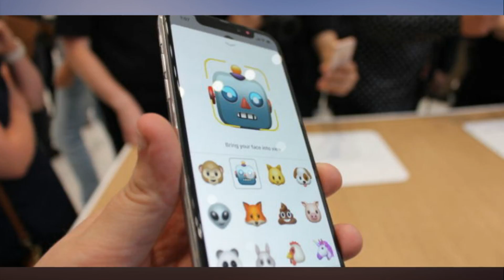First iPhone X batch reportedly only contains 46,500 units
Reports detailing the first shipment of Apple's $999 iPhone X claim there will be even fewer devices to go around than originally expected. According to a Digitimes report that references news from the Chinese outlet Xinhuanet.com, Apple's manufacturer Foxconn recently began shipping the first round of iPhone Xs to the Netherlands and the United Arab Emirates, but that first batch only included 46,500 devices.

The iPhone X's initial shipment is much lower than previous iPhone models, and some reports suggest the holdup is due to the new TrueDepth camera. This technology is responsible for new features in the iPhone X including FaceID and animoji. According to KGI Securities analyst Ming-Chi Kuo, the TrueDepth camera's structure makes it "far more complex" than cameras of competing devices, making it harder for Foxconn to mass-produce the iPhone X. Nikkei Asian Review speculates the biggest production challenges surround the dot projector, which projects more than 30,000 dots on the user's face to create a depth map to enable FaceID, animoji, and other features.

Foxconn has reportedly increased iPhone X production to 400,000 units per week, a big jump from its previous supply of 100,000 units per week. However, it's unlikely that Foxconn will be able to keep up with demand for the new iPhone. The new iPhone 8 and 8 Plus handsets are already available for purchase and have been selling modestly, but it's likely that many customers willing to pay $999 or more for the unique iPhone X are holding out.